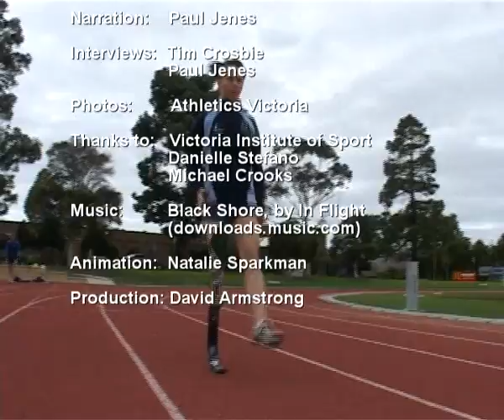Beijing Bound: Runners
Profile of two Australian runners selected for Beijing 2008.  Lisa Weightman in the marathon, and Kelly Cartwright in the T42 100m.